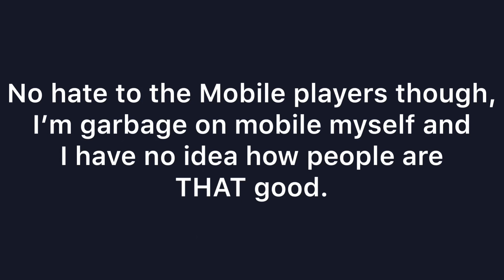Just garbage 🗑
This is trash.